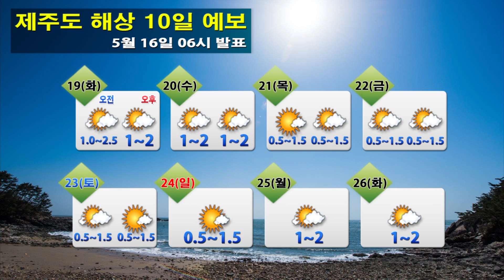해상날씨 05월 16일 06시 발표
동해상 - 안개 짙음

강원 동해안 - 너울로 인한 사고 유의